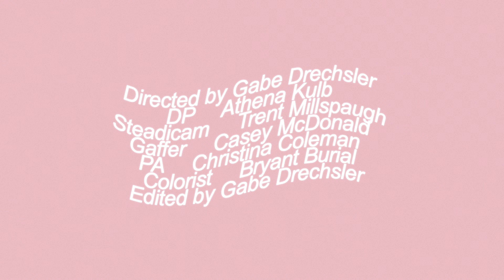Pacific - the way it used to feel (Official Video)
The official music video for "the way it used to feel" by Pacific.

Listen to "the way it used to feel" on Spotify now.

Directed by: Gabe Drechsler
DP: Athena Kulb
Steadicam: Trent Millspaugh
Gaffer: Casey McDonald
PA: Christina Coleman
Colorist: Bryant Burial
Edited by: Gabe Drechsler
Special Thanks: Kate Wurm, Contrast Visuals, and Studio 615

LYRICS

I recognize that look in your eyes
It's a look you hate but you can't disguise
How did we become so deprived
Of the love that we used to feel inside

We used to have it so nice
But we've been out of it for quite some time
And I don't know how we are gonna make it right

If you are a little bit scared
Then I'll be fine
We could dance to the groove and let it roll off you
When you run your hands through my hair
And you can find we can feel the way that we used to

We can feel the way that we used to

You're my baby until I die
Doesn't mean that we don't need a break sometimes
And I hate it when we fight
Better to untangle than just cut ties

We used to walk around with heart eyes
But now we never can be satisfied

Feel the way, we can feel the way